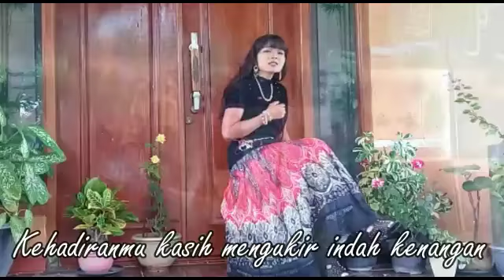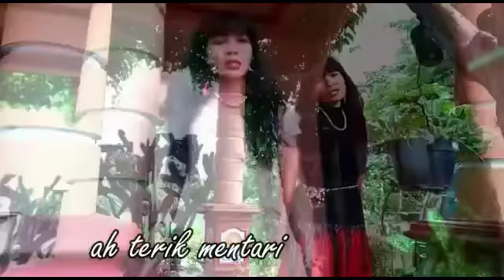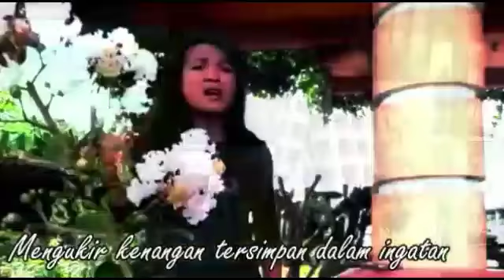KETULUSAN CINTA || Cipt Risty Yusuf || Voc Kekasih Abi ( Own Song )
Lagu Ketulusan Cinta vocal Kekasih Abi ciptaan Risty Yusuf

Penyanyi    :Kekasih Abi
Ciptaan      : Risty Yusuf
Arr music   : Alex Kenztudio
Editor         :ALVN Production

(Ketulusan cinta by kekasih abi)